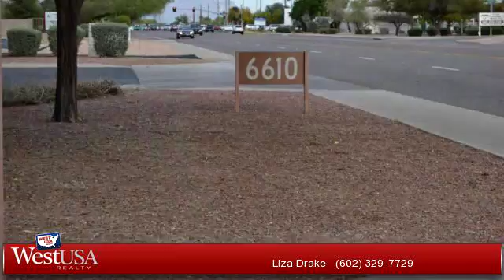Residential for sale - 6610 E UNIVERSITY Drive 119, Mesa, AZ 85205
Single level 3 Bedroom 2 bath Townhouse with 2 car garage and community pool. Home features a great room, eat in kitchen with Island and all appliances will stay including refrigerator/washer and dryer,nice split plan with  spacious master bedroom and 2nd bedroom on one side and 3rd bedroom and hall bath on the other side, neutral colors, covered patio and nice private backyard. Gated community with LOW HOA, only $42 per month

Bedrooms: 3
Bathrooms: 2 bathrooms
Square Feet: 1210
Price: $169,000